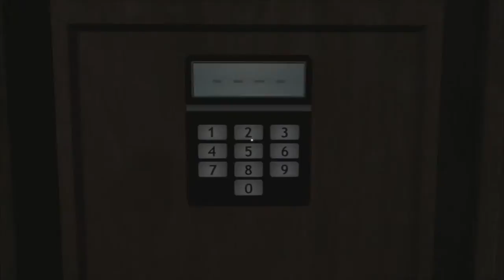The Wall plays the Stanley Parable episode 4